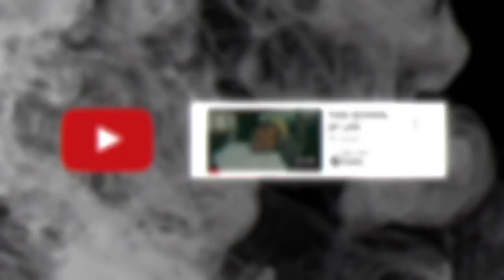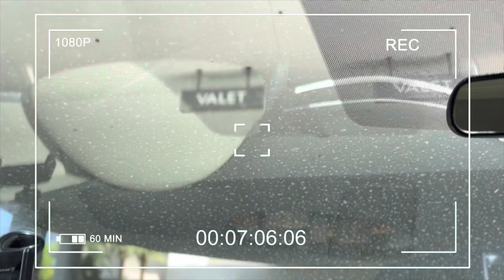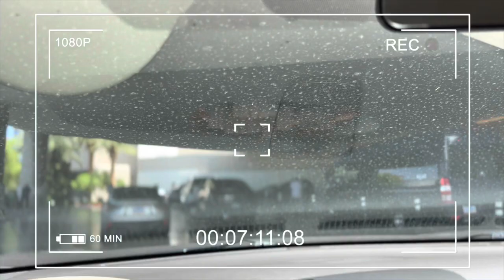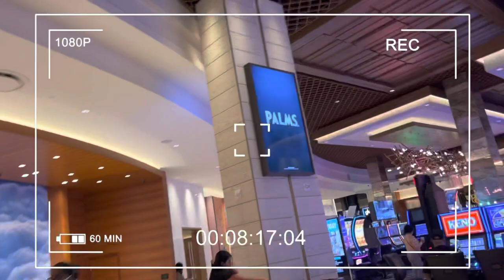Pool Party at the Palms Hotel (Vlog)ninaboy